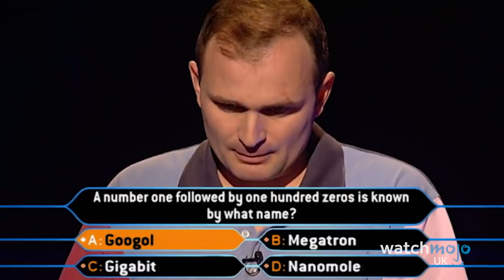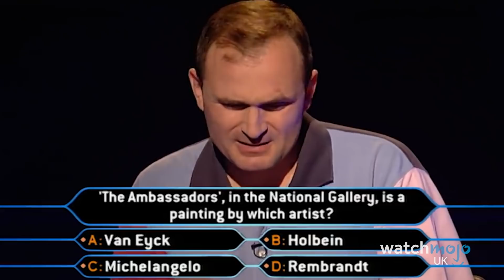Top 10 Wildest British TV Scandals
The Great British Scandal... and it's all on TV! For this list, WatchMojo UK counts down the wildest, craziest and most infamous TV scandals in British history. Including questionable contestants on "Love Island", blatant cheating on "Who Wants to be a Millionaire?", and a totally un-romantic moment on "Blind Date". And more!